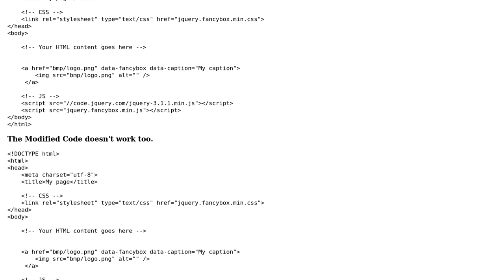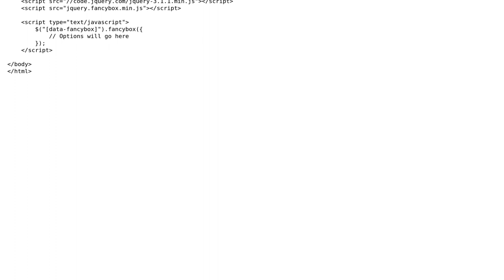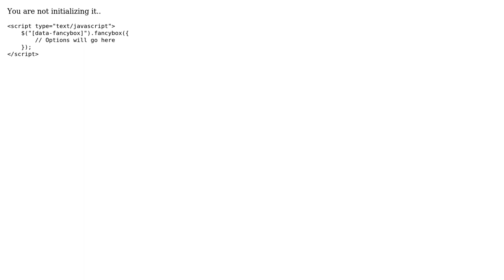The lightbox can't be displayed when I use fancyBox3 just like demo code,why? (2 Solutions!!)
The lightbox can't be displayed when I use fancyBox3 just like demo code,why?

With thanks & praise to God, and with thanks to the many people who have made this project possible! | Content (except music & images) licensed under CC BY-SA | Music | Images & others | With thanks to user Rick user Janis user HelloCW and the Stack Exchange Network Trademarks are property of their respective owners. You are responsible for your own actions.